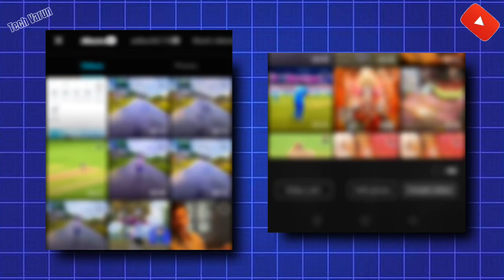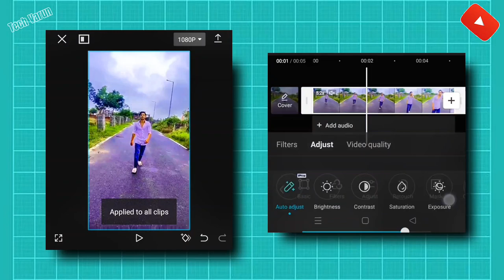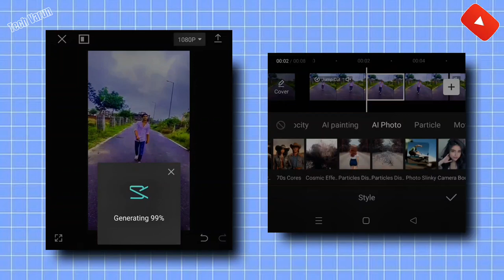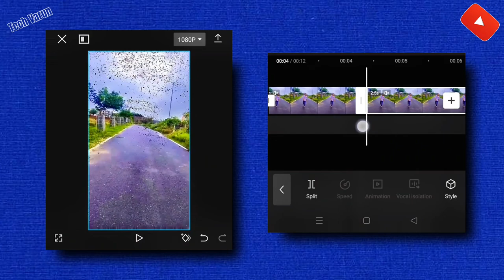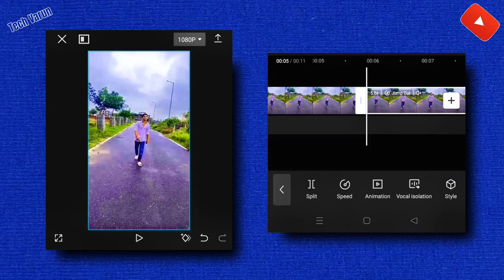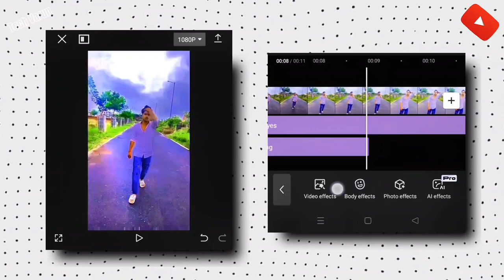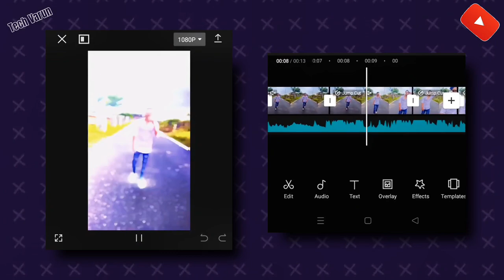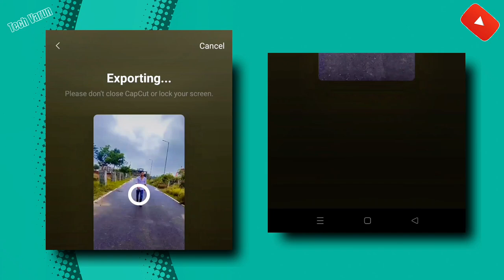Pro Capcut Video Effect Editing Tutorial | Capcut Se Video Editing Kaise Kare | How To use Capcut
capcut capcut blur effect body effect in capcut
Capcut Se Video Editing Kaise Kare
Capcut App Video Editing Tutorial
capcut reel video editing by
Editing Instagram
Koi si song video editing in capcut
koi si song video editing effect in capcut
Instagram Viral Reels Editing Instagram Trending
Reel editing Instagram one Click Reel editing
Road Walking Blur Effect Slow Motion Reels
Editing Capcut Walking Blur Effect
3D mix &slowed reels editing
blur & 3layer reels video editing
blur effect & 3frame video editingblur & slow
motion editing, blur reels video editing
blur effect editing, blur video editing 2024
3 layer reels video editing
3 layer video kaise banaye
reels 3layer video editing
slow motion editing capcut
new video editing app 2023
top 5 best video editing android apps

Capcut Pro Download | How To Download Capcut Pro Version | Capcut Pro Download Link | Capcut Pro
cara download capcut pro graus
capcut pro hack apk download
capcut pro kaise download kiya jaaye
capcut pro download karne ka tarika 28. capcut pro version kaise download karen
capcut pro kahan se download karen
capcut pro kaha se download kare